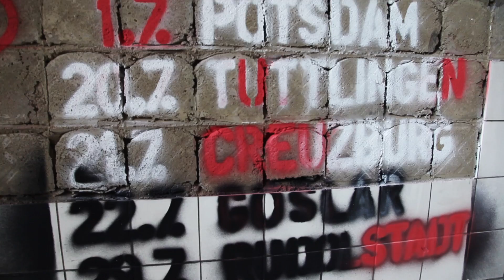Silly - Wutfänger Open Air Sommer 2017